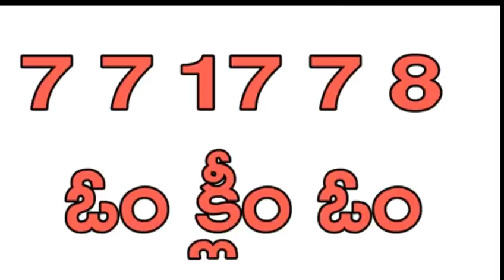రాత్రి నిద్రపోయే ముందు ఈ నెంబరి ని మనసులో తలచుకోండి ఎంత పెద్ద సమస్య అయినా సరే పోయి ఇంట్లో వద్దన్నా.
రాత్రి నిద్రపోయే ముందు ఈ నెంబర్ ని  మనసులో తలచుకోండి ఎంత పెద్ద సమస్య అయినా సరే పోయి ఇంట్లో వద్దన్నా డబ్బే డబ్బు